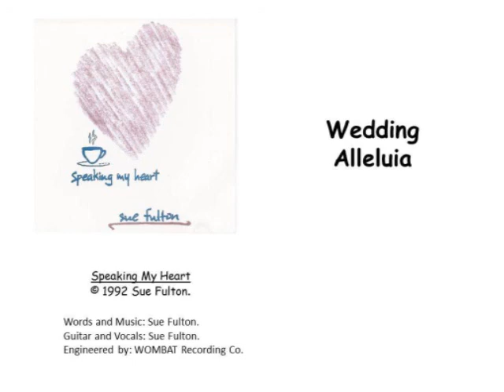Speaking My Heart: Wedding Alleluia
From the recording "Speaking My Heart"
Words and Music, Guitar and Vocals by Sue Fulton.
Engineered by WOMBAT Recording Co.